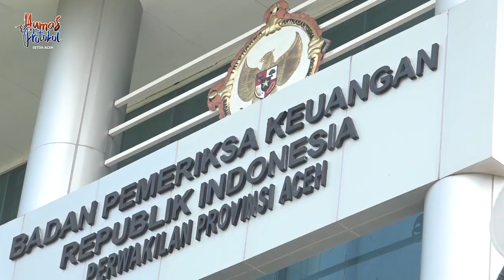Plt Gubernur Aceh Serahkan Laporan Keuangan Unaudited Tahun Anggaran 2019